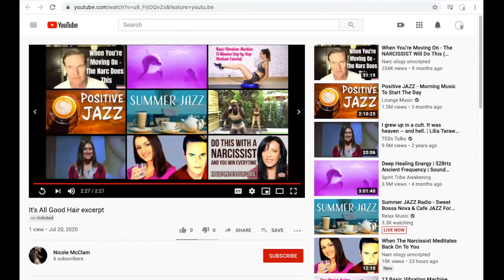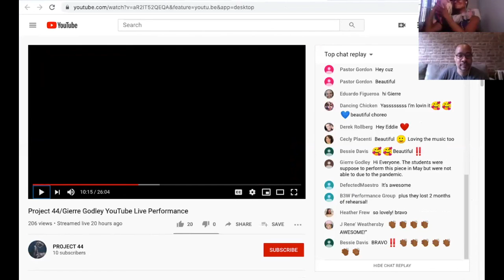(Un)Common Ground: Nicole Y. McClam and Gierre Godley in Conversation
Green Space Presents
(Un)Common Ground: Green Space Artists in Dialogue

Featuring Nicole Y. McClam and Gierre Godley

(Un)Common Ground brings together BIPOC choreographers who have shown work in Green Space’s programming series: Fertile Ground, Take Root, and Green Space Blooms.  A series unto itself, artists will rotate being virtually paired for five weeks in un-moderated discussion, prompted by questions generated by the Green Space Artist Advisory Board. Equipped with video samples to contextualize their work and perspective, each artist will have free reign to define their presence through this platform, designed to serve as a safe space for raw, open, honest, artist-led dialogue without preconceived results.  In culmination, the artists will convene in the sixth week to reflect on their one-on-one conversations in an organic demonstration of the immense diversity within demographic groups.

This program is made possible, in part, by The New York Community Trust NYC COVID-19 Response and Impact Fund and public funds from The New York City Department of Cultural Affairs in partnership with the City Council.